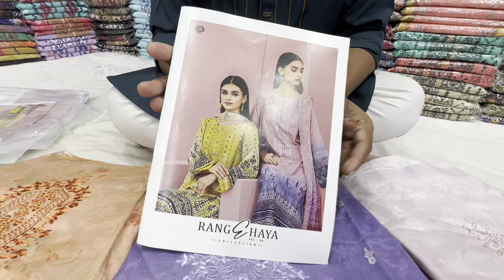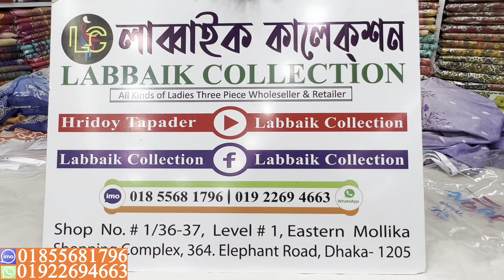Pakistani RANG E HAYA Luxury digital collection 2023 || pakistani update catalough dress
✅Shop Address:
⏩ইস্টার্ন মল্লিকা শপিং কমপ্লেক্স।
⏩লাব্বাইক কালেকশন।